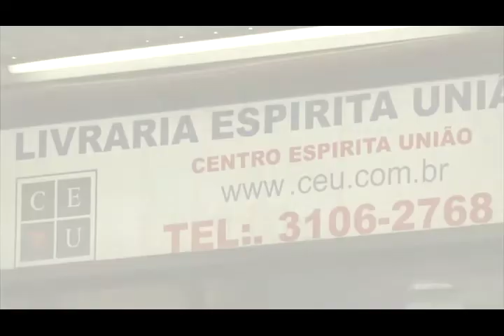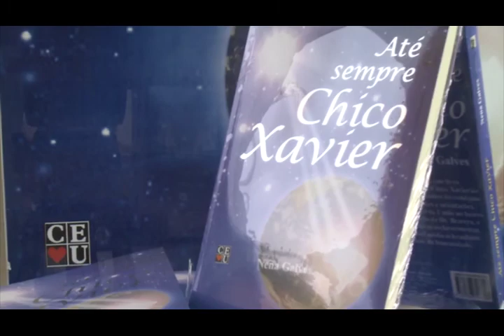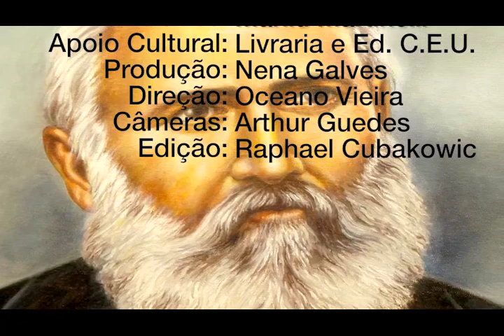Cristianismo, novo e velho testamento, Nena Galves, Marilu Martinelli, no Programa Vida além da Vida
Programa: Vida além da Vida
Numero: 307
Entrevistador: Marilu Martinelli
Entrevistados: Marilu Martinelli
Tema: Cristianismo, novo e velho testamento
Data: 23/12/2017
Tempo: 25:45